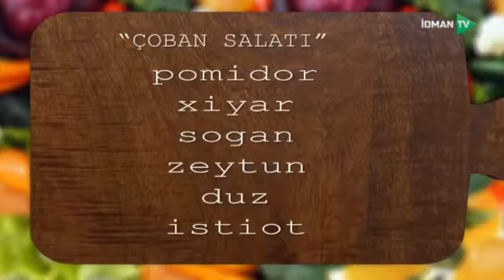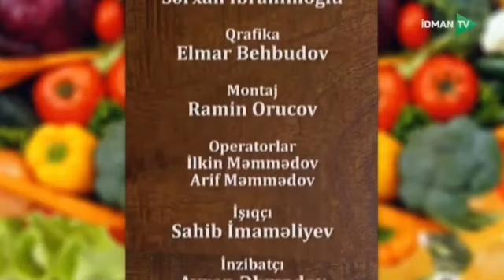İDMANÇININ MƏTBƏXİ | BƏHRAM RƏCƏBZADƏ